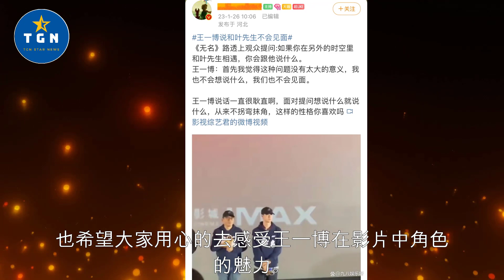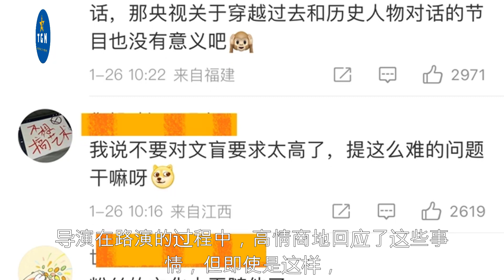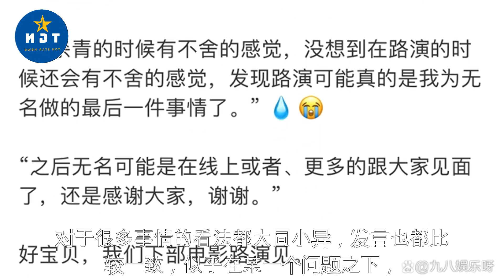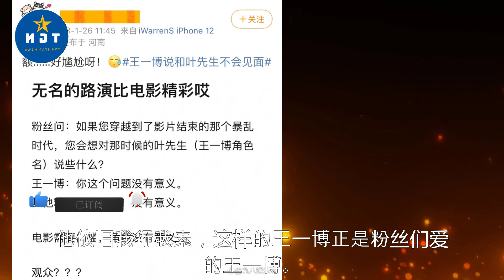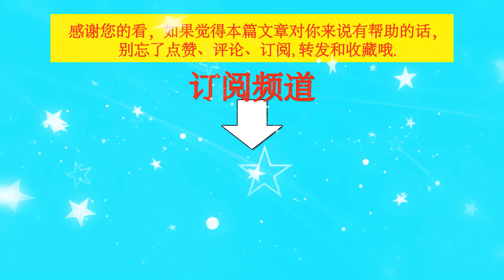恶意差评后发言又被嘲，王一博停止路演，粉丝心疼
恶意差评后发言又被嘲，王一博停止路演，粉丝心疼 | TGN Star News